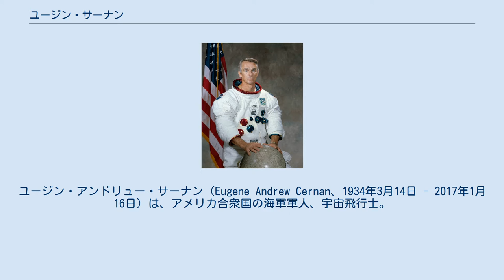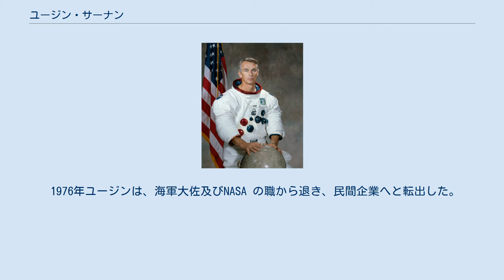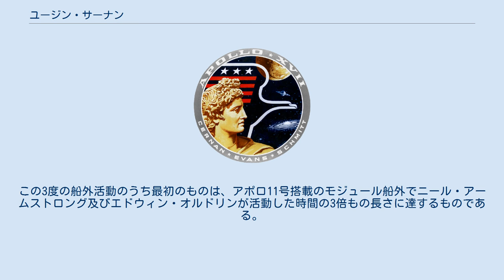ユージン・サーナン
ユージン・アンドリュー・サーナン（Eugene Andrew Cernan、1934年3月14日 - 2017年1月16日）は、アメリカ合衆国の海軍軍人、宇宙飛行士。
ジーン・サーナン（Gene Cernan）とも。
 1966年ジェミニ9-A号の副操縦士、1969年5月アポロ10号の月着陸船のパイロット及び1972年12月アポロ17号の船長として、合計3度の宇宙飛行を経験している（アポロ17号はアポロ計画最後の航行であり、ユージンは「月面着陸した最後の人類」"the last man on the moon"となった。）。
また、ジェミニ12号、アポロ7号、アポロ14号の各ミッションでは、予備のクルーであった。
 ユージンはイリノイ州シカゴに生れ、同州メイウッド（シカゴの西にある村）で育った。
1956年に電気工学で理学士を取得し、パーデュー大学を卒業した後は、パーデューにある海軍予備役将校訓練課程 (ROTC,Naval Reserve Officers Training Corps) を通じて海軍将校に任命され、海軍のジェット戦闘機のパイロットとなった。
また、Naval Postgraduate School からは、航空工学の分野で修士号を取得している。
 1976年ユージンは、海軍大佐及びNASA の職から退き、民間企業へと転出した。
 2度に渡って月旅行を行った宇宙飛行士は、ユージンのほかに、ジム・ラヴェルとジョン・ヤングしかいない。
また、ユージンは、たった12人の月面歩行を行ったことのある人類の一人でもある。
 ユージンは、アポロ10号で月軌道を周回し、アポロ17号では月面着陸を果した。
アポロ17号のときは、クルーのハリソン・シュミットとともに3度の船外活動で、延べ約22時間に及ぶ月面探査を行った。
この3度の船外活動のうち最初のものは、アポロ11号搭載のモジュール船外でニール・アームストロング及びエドウィン・オルドリンが活動した時間の3倍もの長さに達するものである。
この船外活動では、月面探査車で35 km 以上を走破し、月の成り立ちを解く鍵となる貴重な地質学上の標本を採集した。
 ユージンは、アポロ計画の記憶を元に、『The Last Man on the Moon』を著した。
 月面を最後に歩いた人物であったが、2017年1月16日、テキサス州ヒューストンで死去。
82歳没。